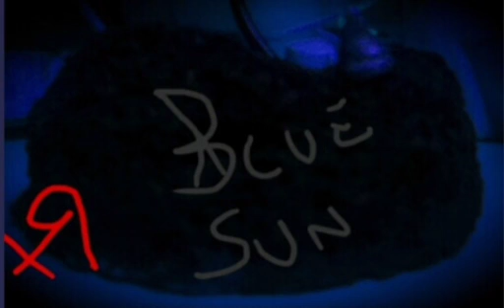X-Red - The Strange Side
(2018)